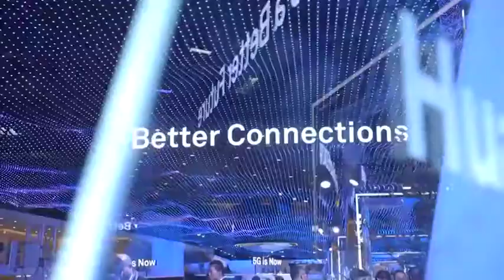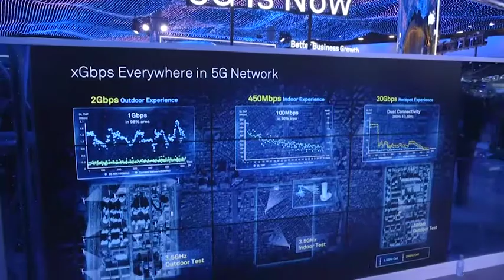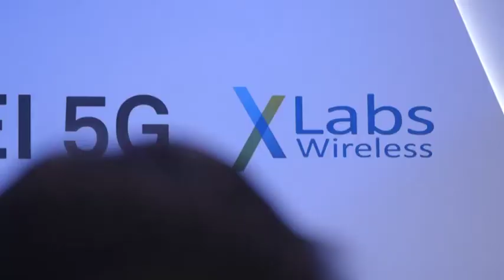Rotating CEO of Huawei Ken Hu On 5G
In the interview with Mobile World Live, Ken Hu Rotating CEO of Huawei announces that 5G standards are set, demand is real and the technology is available. Huawei leads the way in 5G.